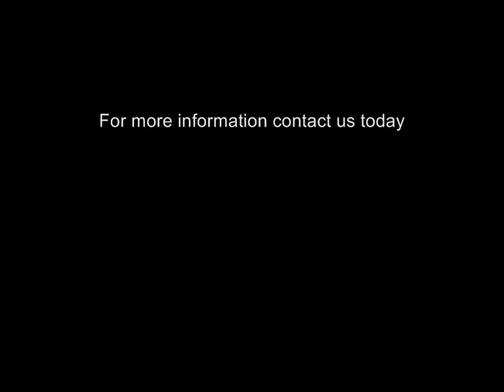Internet Evangelism day 0001